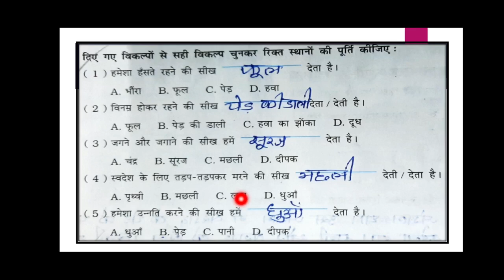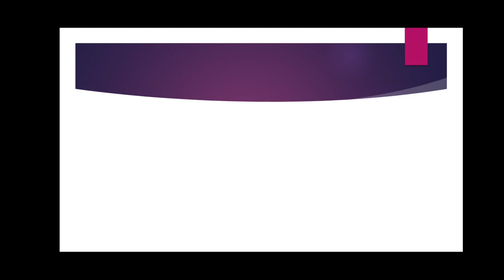std 5 hindi sem 2 parikshalakshi punravartan (रिक्त-स्थानो की पूर्ति)(भाग 1)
J.B.S.G.P.S
जनाब बाबुभाई सोपारीवाला गर्ल्स प्रायमरी स्कूल